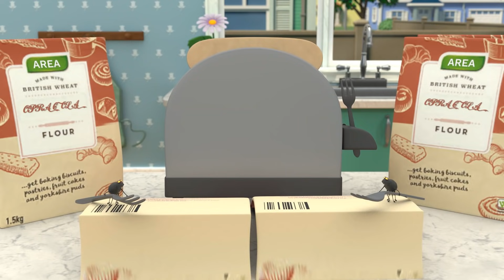Arpo the Robot | ICE SKATING GOES WRONG!!! | Funny Cartoons for Kids | Arpo and Daniel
Arpo, baby Daniel, Debbie and Bob head out to the ice lake for an ice skating session. Oops! Arpo seems to have lost his balance on the ice! Keep the baby safe!

0:00 Ice Skating CHAOS!!!
3:13 We Have a Flea PROBLEM!!!
6:32 Arpo Falls in LOVE!!!
10:09 PROBLEM at the PICNIC!!!
13:30 The Great Baby Candy CHASE!!!
16:43 World's Biggest Snowman DISASTER!!!
19:46 Puppy PANIC!!!
23:11 CHRISTMAS LGHTS
26:20 Get off the CHRISTMAS TREE!!!
29:44 Arpo vs Shoppers - Get the Baby out the BOX!!!
32:56 Sleepy Daddy - Keep the Baby QUIET!!!
36:19 Low BATTERY!!!
39:41 Night Time Terrors - Arpo Gets REVENGE!!!
43:10 Must Keep The Baby CLEAN!!!
46:23 Easter Photo FRENZY!!!
49:38 BROKEN SLEIGH on a Snow Day!!!